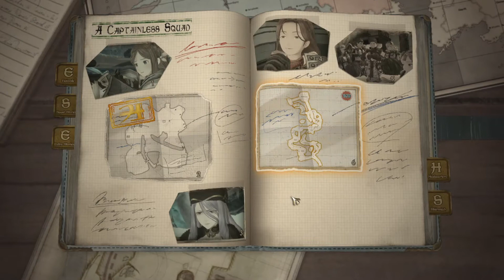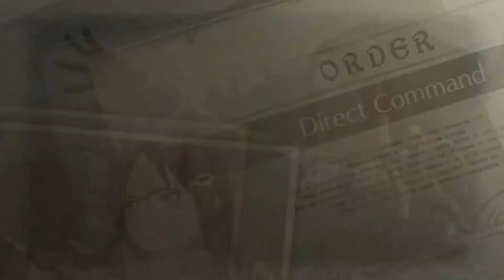Let's Play Valkyria Chronicles 4 Part 43 A Captainless Squad The Price of a Picnic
And we learn just how true it is that: "no plan survives first contact with the enemy".